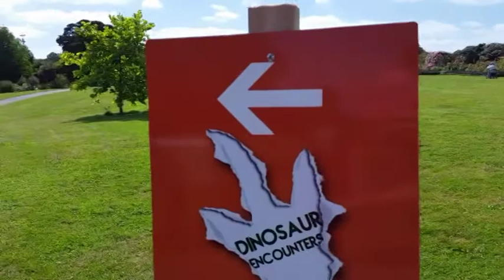JURASSIC TIME TRAVEL - life-sized DINOSAURS in Manurewa!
Dinosaurs are running rampant in Manurewa over the Summer months. All it takes is for kids to whirl around to open the wormhole into the New Zealand Jurassic period and join in a real life dinosaur adventure.